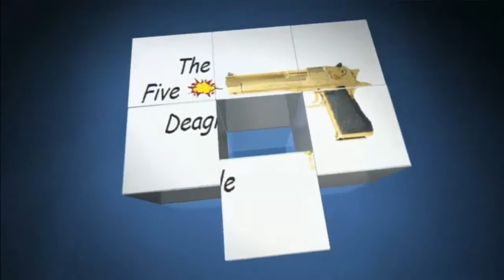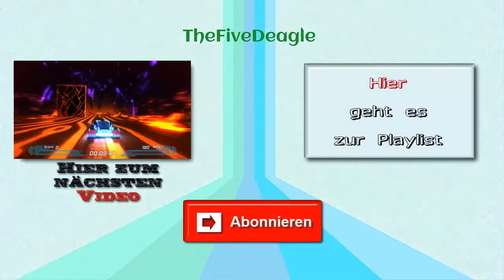Let's Play Nitronic Rush #005 - Wichtige Themen | HD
Game: Nitronic Rush
Spieler: Joel

Die IP von unserem eigenen TeamSpeak³ Server
► thefivedeagle.selfhost.eu